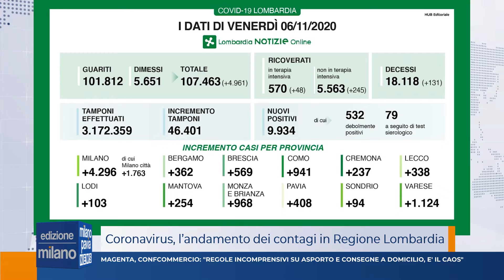Milano Pavia News - edizione MILANO - 06 novembre 2020